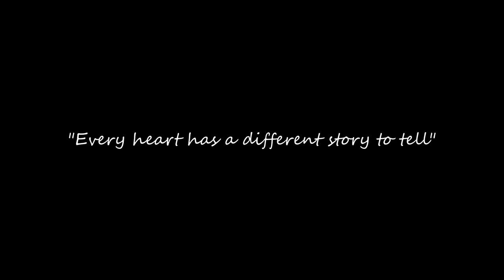Kahani suno 2.0 cover ll Kaushik Roy Chowdhury ll Kaifi Khalil ll KRCLIVE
Kahani Suno 2.0 is one of the most trending songs today.
I got introduced to this song by my wife and we started performing this on stage. We saw people loving this track everytime. Hence, we thought of coming up with a cover version of this beautiful melody for all of you. If u like it please share with others and show us love and support.

Original Credit:
Written, Composed and Sung by Kaifi Khalil

Cover Credit:
Vocal: Kaushik Roy Chowdhury
Musical Arrangement: Arghya Babi Dutta
Guitar and Additional Programming: Sagar Dasgupta
D.O.P: Monojit Singh
Assist: Saptarshi Saha
Special Thanks to Dhruba Bhattacharya for the unconditional love